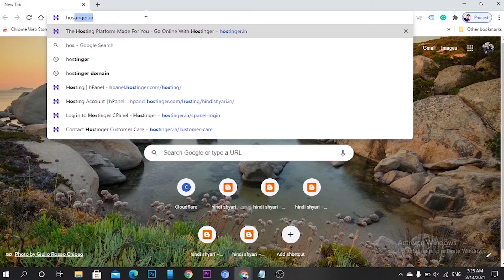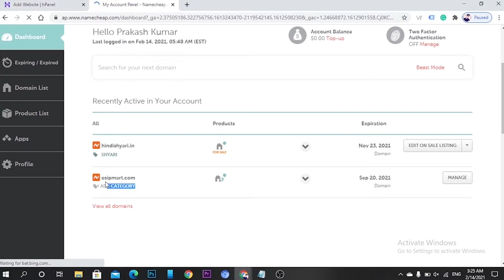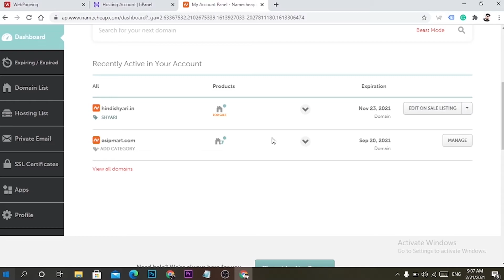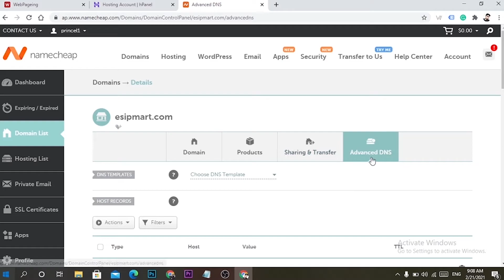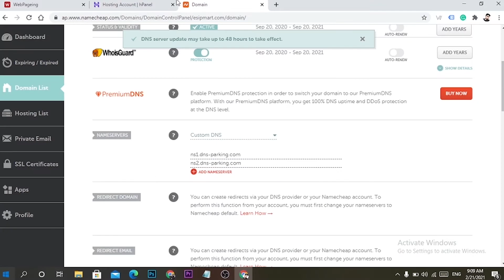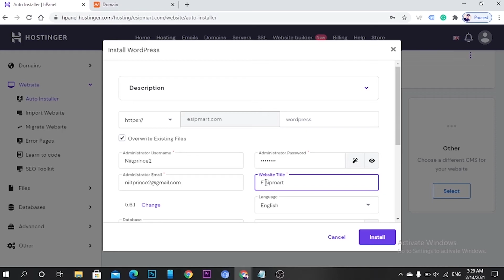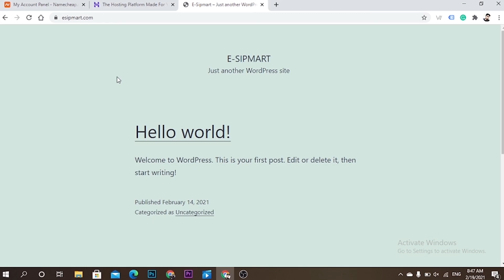How to point Namecheap domain to hosting | Connect and Add Namecheap Domain in Hostinger 2023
how to point your Namecheap domain.